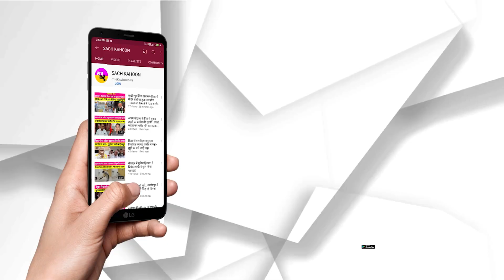Haryana में गुंडागर्दी पर भारी ख़ाकी वर्दी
- 36 घंटे में दबोच लिए व्यापारी से 20 लाख फिरौती मांगने वाले